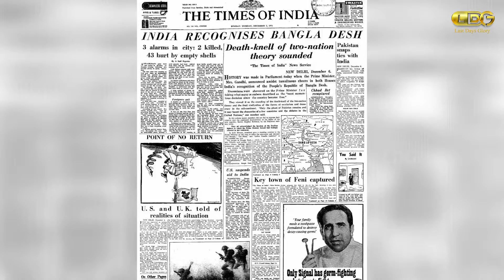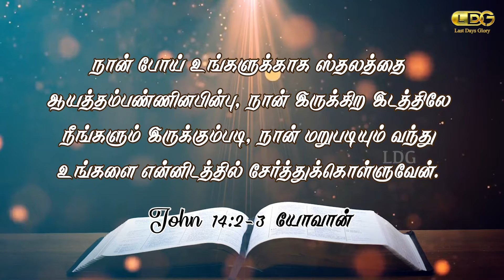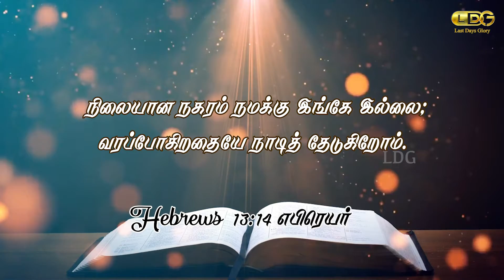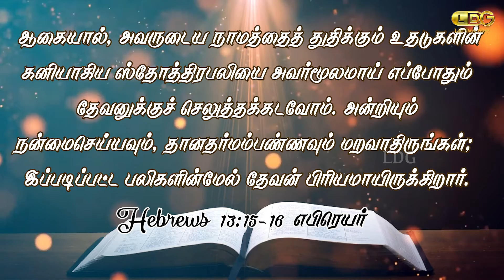INDHA NAAL - DEC 16th | VIJAY DIWAS | MARIA ANAND | LDG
This video is about the Commemoration of the Indian Soldiers death during the Indian Army victory over Pakistan on 1971. It explains about the Death and the LIFE.

Share chat: Anandldg